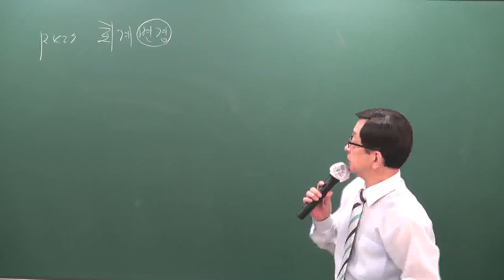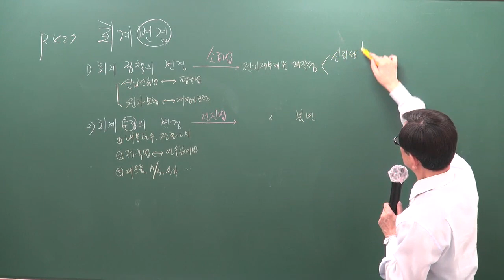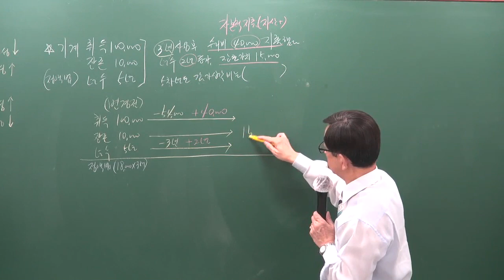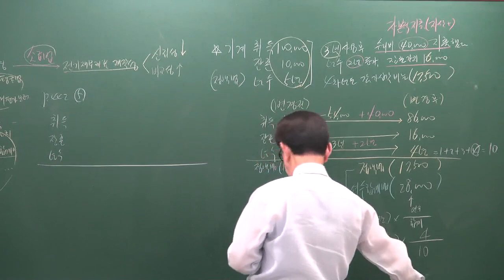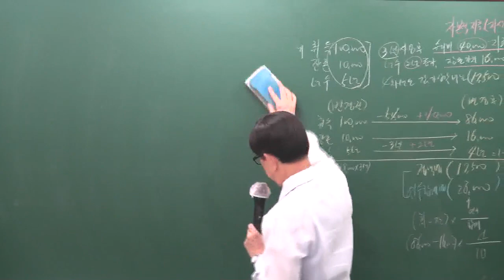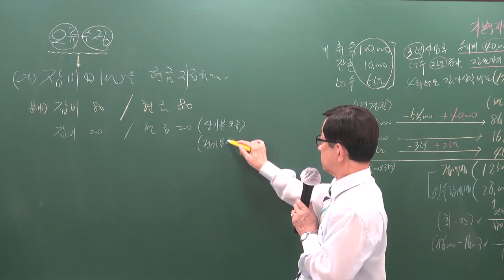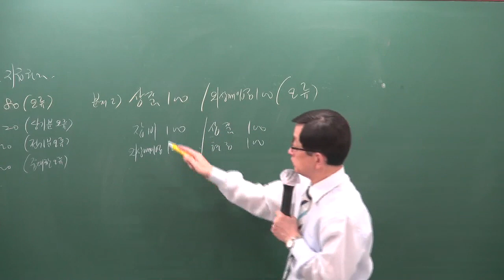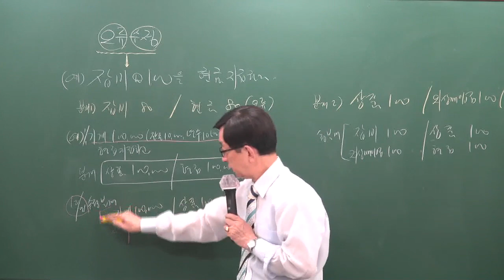[주전무] 2020년 주택관리사 회계원리 기본과정 12-21